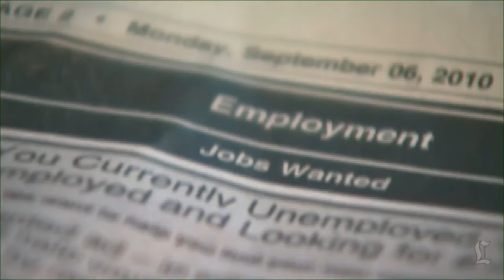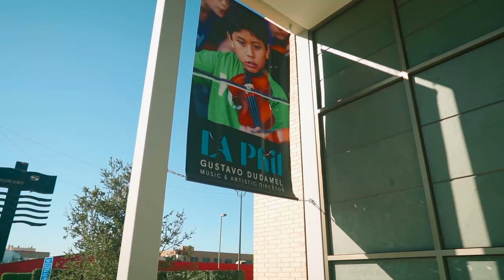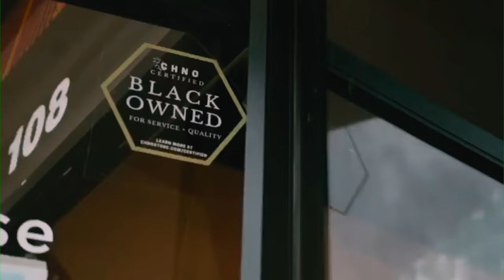The Only Thing That's Changed In Inglewood, Is Everything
City of Inglewood 2022 State of The City presentation.